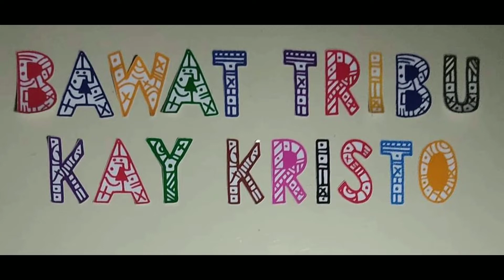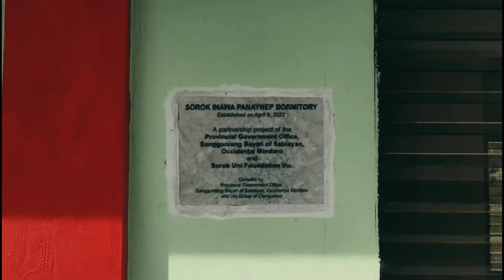SALENG MINISTRY & MINDORO MISSIONS TEAM 2022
An annual celebration of God's Favor!

For the past 2 years, despite the pandemic, the MMT did not stop from visiting and helping the Mangyan Pastors in Occidental Mindoro. It was also through this pandemic that they started to build the Saleng Institute, a school for Mangyan Pastors, for them to be trained and to be equipped as Pastors and workers of the Lord for their Tribe.

Saleng Institue envisions that Every Tribe is for Christ, where the founder of MMT, Ptr. Doreen Benavidez and her husband Pastor Edwardneil Benavidez and also the director of Saleng Institute. The mission of this School is to provide excellent, quality, and relevant Biblical Leadership training for intercultural Mission and holistic Transformation ministry.

It is also the mission of this team to have sustainable spiritual activities and other practical life
applications that will help them have a better life and also empower young children, parents, Pastors, and families, and have a transformational experience in Mangyan Community.